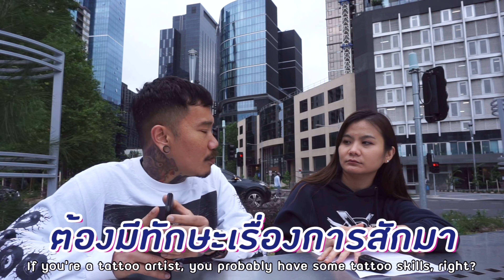มั่นหน้ารีวิว Bell EP15 ช่างสักในเมลเบิร์นสุดเท่ รายได้เดือนล่ะ 200K ++😱😎melbourne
วันนี้เป็นวันที่ปรางดีใจมากค่ะ ที่ได้พูดคุยกับพี่ชายคนเก่ง ได้รู้จักพี่แซนมากขึ้นได้รู้ว่ากว่าเราจะทำอะไรให้สำเร็จมันต้องใช้ความพยายามและความตั้งใจจริง ปรางเลยอยากส่งพลังบวกให้กับเพื่อนๆพี่ๆน้องๆทุกคน กับผู้ชายคนนี้เลยค่ะ พี่แซน ช่างสักสุดเท่ แห่งเมลเบิร์นค่ะ